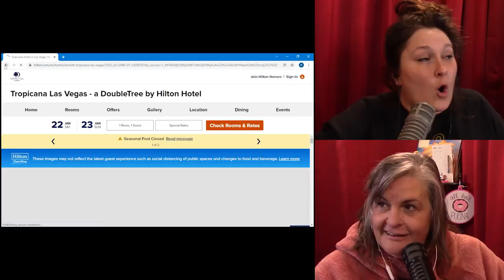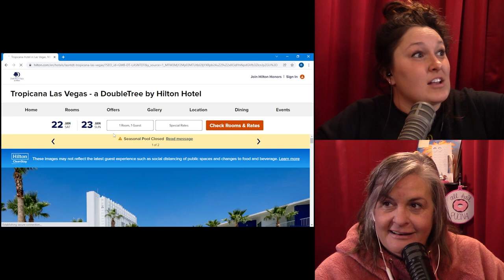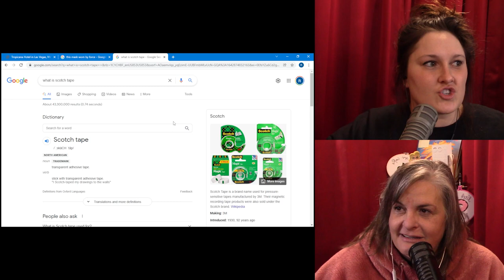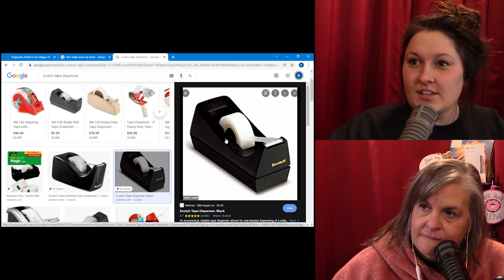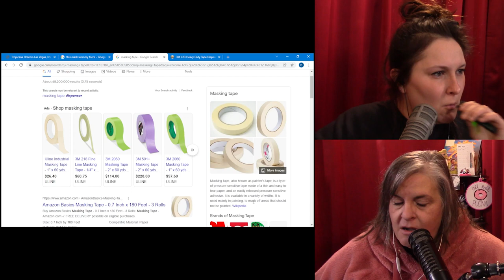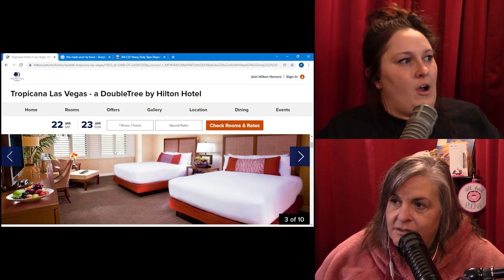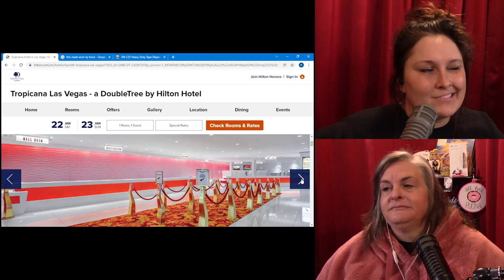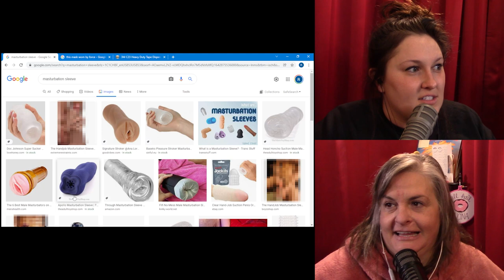Slop City Podcast- Ep. 154- Switcharoo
Libbie is back from Vegas! Tina is over COVID! The Slop City gals are BACK after our longest hiatus of a few weeks. Listen, we are busy gals and comedians. Y'all gotta cut us some slack while we navigate working, being on the road and trying to do all the things we want to do. We love all of you and are so grateful for our loyal Slop fans.

XO ALL HAIL PUCINA RANCHHHHHHHHH